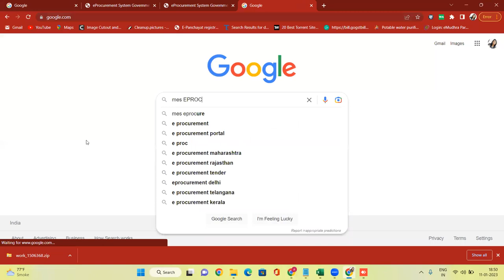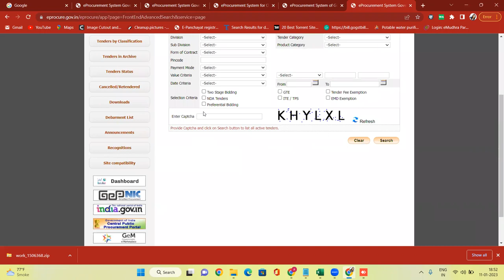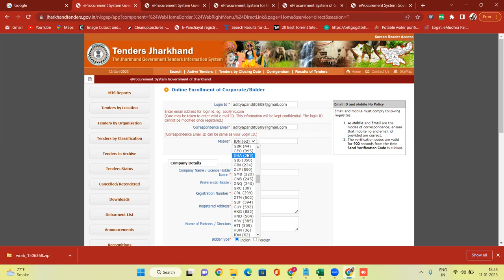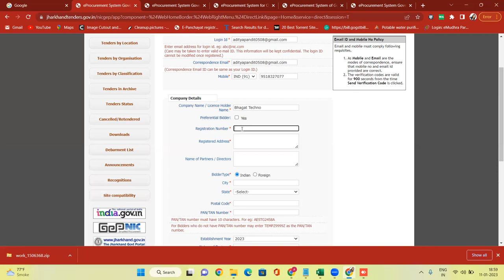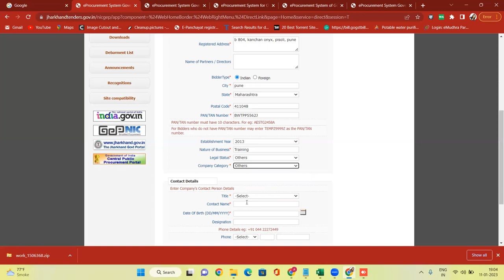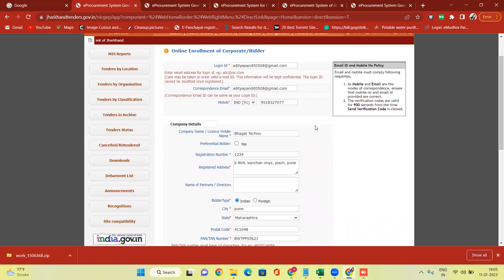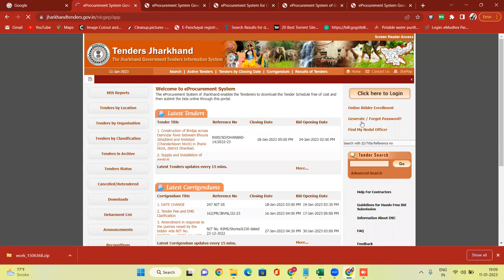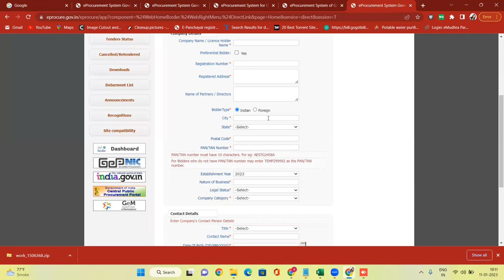JHARKHAND TENDER REGISTRATION I EPROCUREMENT BIDDER ENROLLMENT I ETENDER TRAINING ONLINE